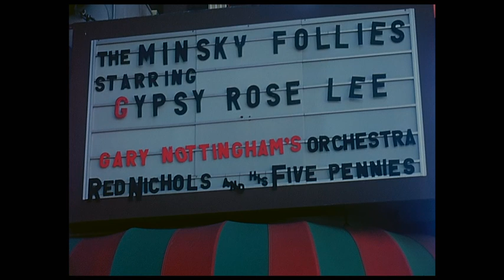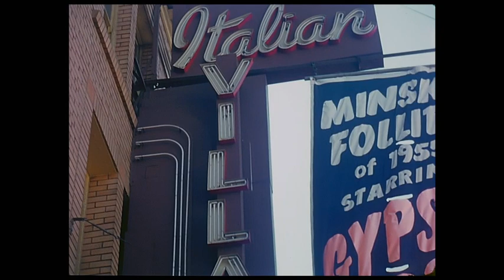ItalianVillage - Now & Then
June 1955, Red Nichols and his Five Pennies played an engagement at the Italian Village Club, located in North Beach, San Francisco. Red Nichols (c), King Jackson (tbn), Bill Wood (ct),  Joe Rushton (bs sx), Stan Wrightsman (p), Rollie Culver (d)